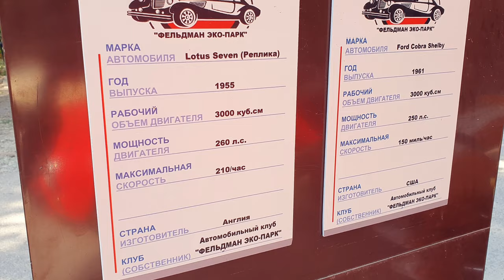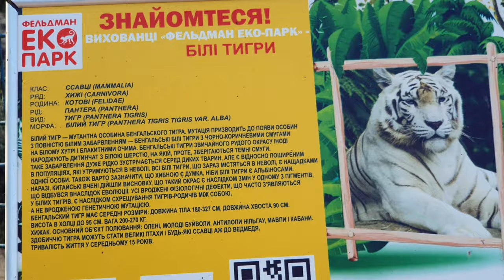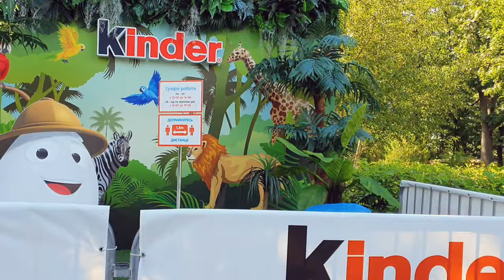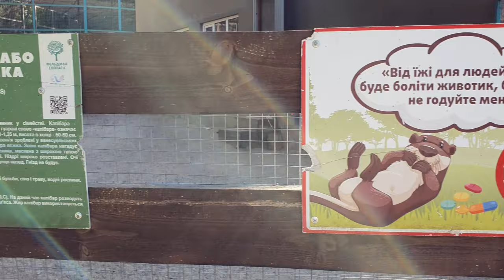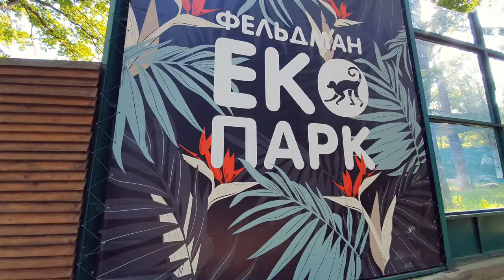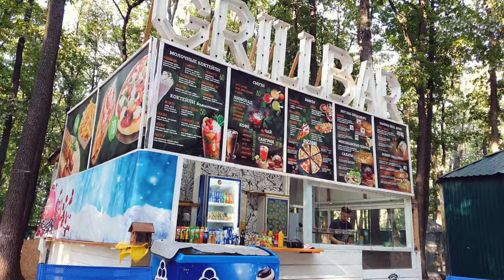we visited zoo park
Feldman Ecopark is located in kharkiv Ukraine.
The main mission of the project is the creation of a socially active environment for both adults and children to feel that every natural thing on Earth is a part of one big family, where there is no place to aggression, but which is full of love, friendship and mutual assistance.